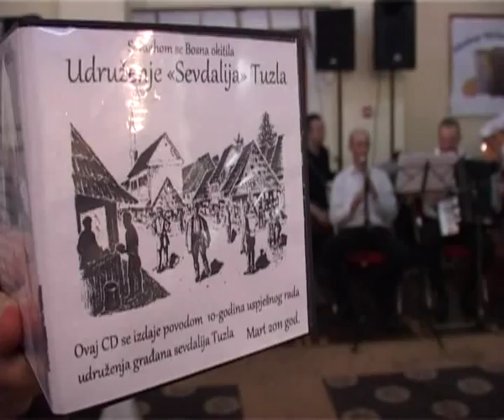Mirsad Music Tamo dolje niz mahalu